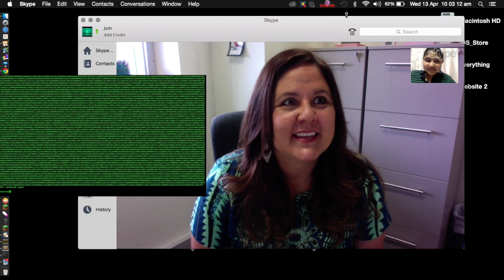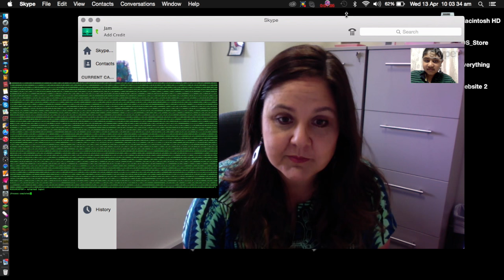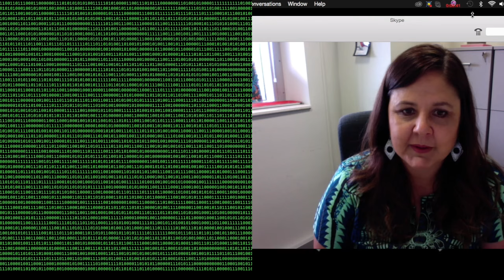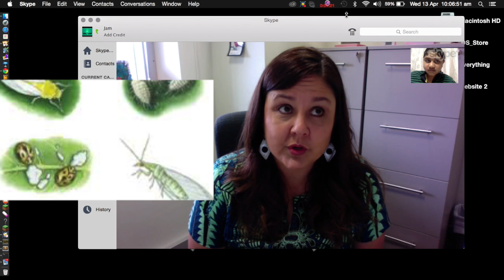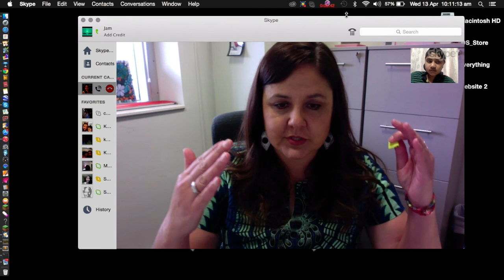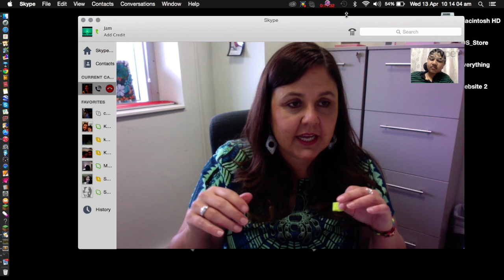Laura Boykin!interview on White flies Jam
Laura Boykin PhD  Computational Biologist
Laura is a TED fellow a Gates foundation phase worker, she is working on exterminating white flies as they feed on one of our most important yams. Interview